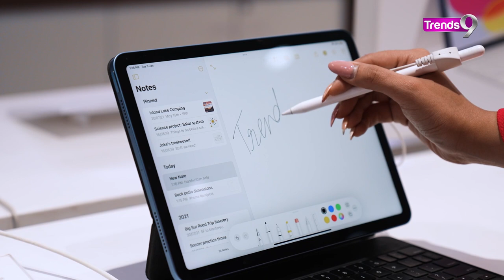Logix Mall: नॉएडा का मोस्ट हैप्पनिंग शॉपिंग हब I Shopping Hub In Noida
Logix City Centre in Noida is one of the busiest shopping hubs of the area. The mall has over 40 brands from where you can buy clothes, accessories, beauty products and a lot more things. Not only this, you can also watch a movie at PVR and play games at Timezone. In this video we took a tour of the mall to see what all we can do here. So let us know when are you planning to visit Logix Mall in Noida?